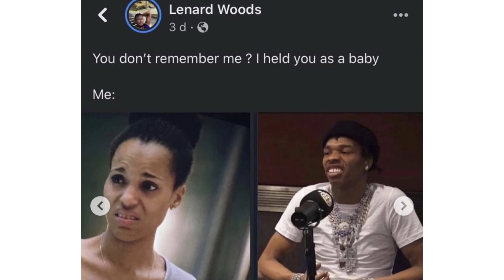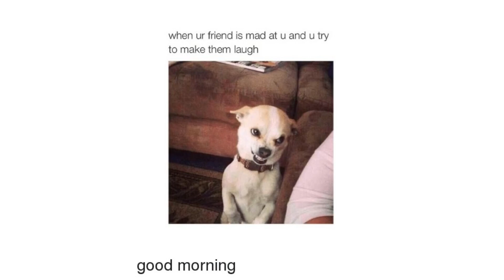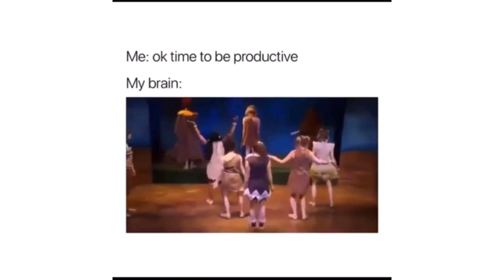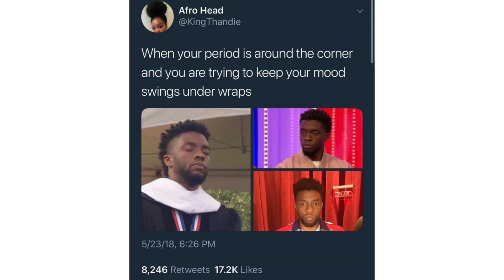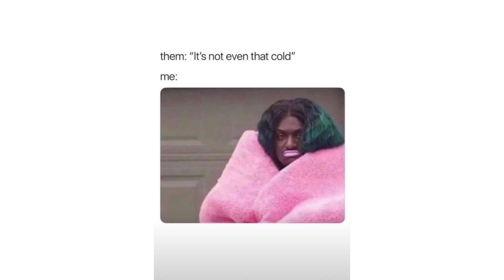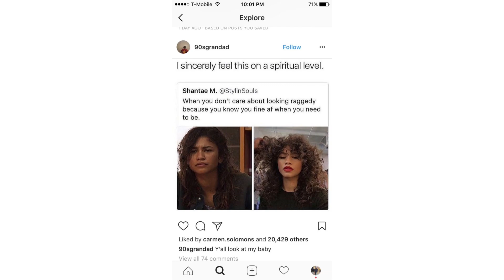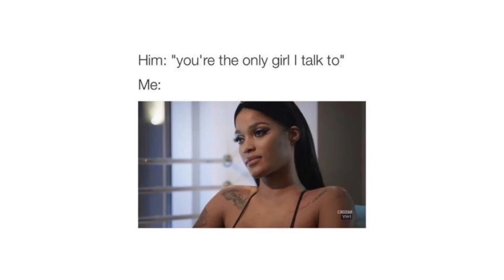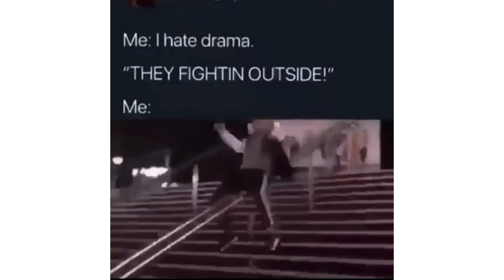10minutes of Memes we all find relatable 😂. Funny memes